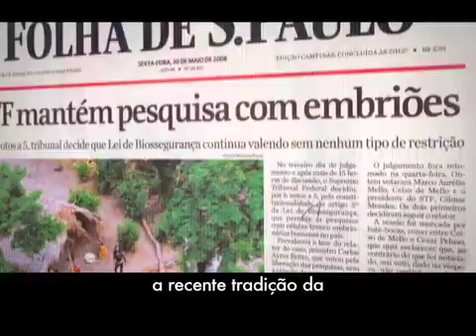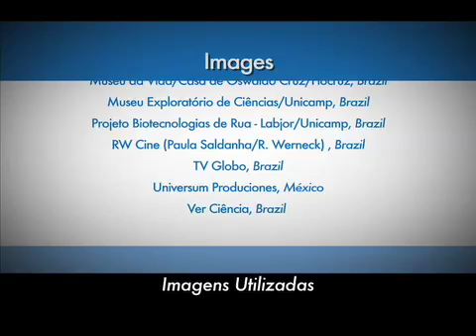PCST 2014 - 13ª Conferência Internacional sobre Comunicação Pública da Ciência e Tecnologia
A Conferência Internacional sobre Comunicação Pública da Ciência e Tecnologia (PCST) será realizada pela primeira vez na América Latina, em 2014, na cidade de Salvador, entre os dias 5-8 de maio. As conferências anteriores foram realizadas em todos os outros continentes. O tema principal da edição de 2014 será "Divulgação da Ciência para a inclusão social e o engajamento político".